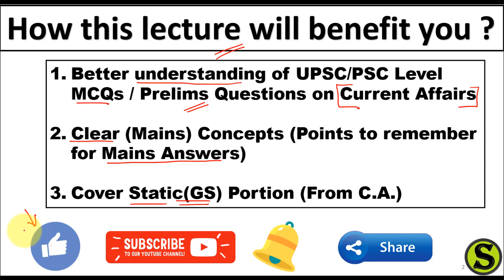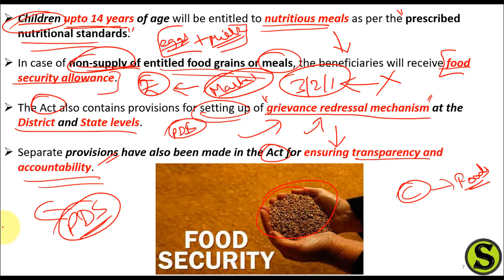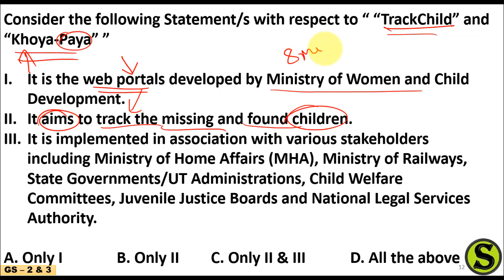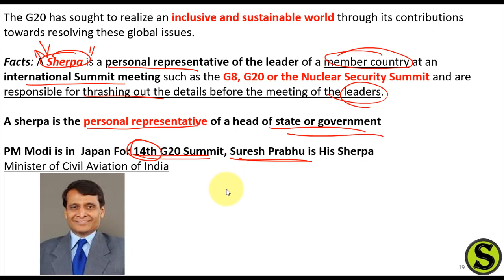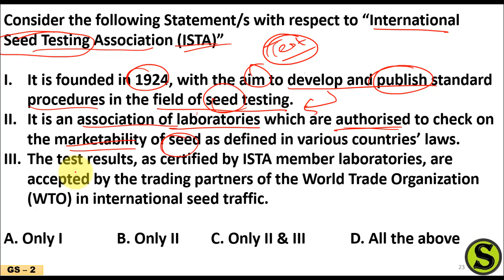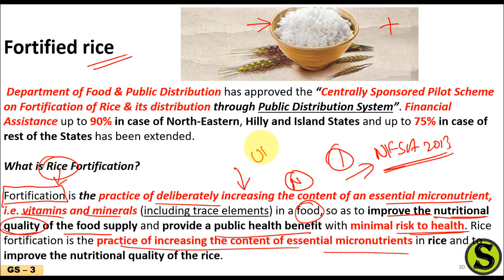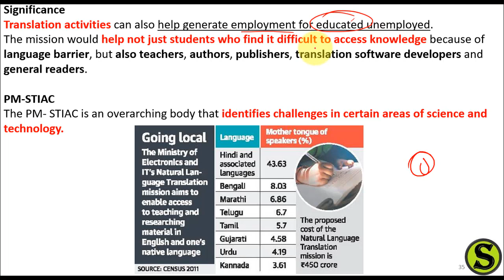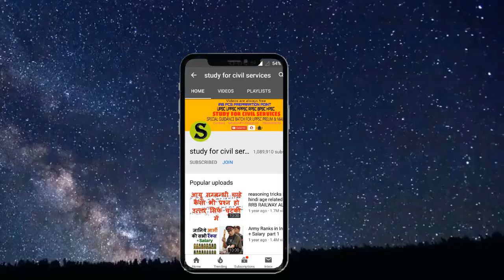1 July 2019 Current Affairs Editorials MCQ THE HINDU INDIAN EXPRESS PIB NEWS UPSC IAS PSC EXAM